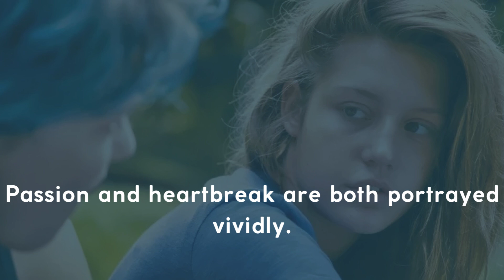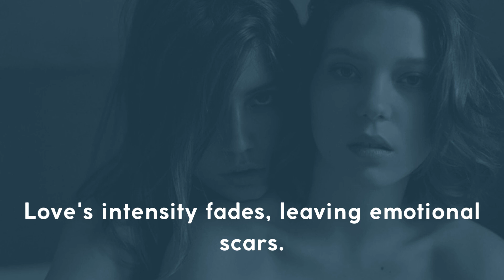Blue Is the Warmest Color (2013) | A Deep Dive Into Love and Heartbreak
In this video, we explore Blue Is the Warmest Color, the acclaimed 2013 drama directed by Abdellatif Kechiche. The film stars Adèle Exarchopoulos and Léa Seydoux, bringing to life a powerful story of first love, self-discovery, and heartbreak. From the passionate highs to the emotional lows, we'll break down the movie's most impactful scenes, discuss the controversy surrounding its portrayal of intimacy, and delve into the characters' emotional journeys. Watch to discover what makes this film a unique exploration of love, loss, and identity.